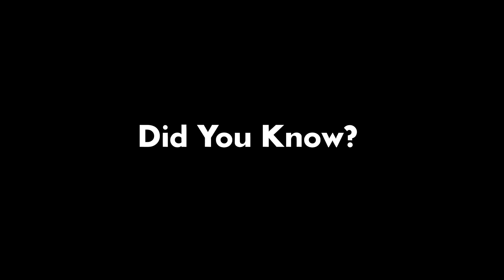Only 0.0001% Knows This Spot, Use it Before Everyone Knows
heres a secret place to hide your gun, you can use this place to hide your extra gun or sometimes when we dont want our enemies to find our gun after we die we can hide it here also, your enemies can't find it but your teammate can find it and use it for good.

Note:
always keep in mind that every streamer is unique and have their own charecteristics
so do not comment in any kind of hateful manner and always keep the comment section clean by avoiding any kind of spams or links posting.